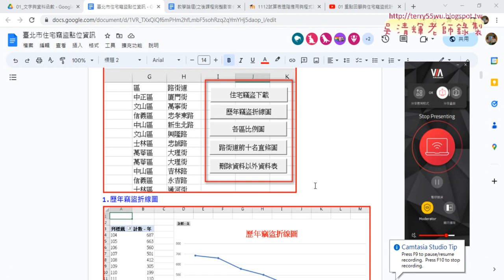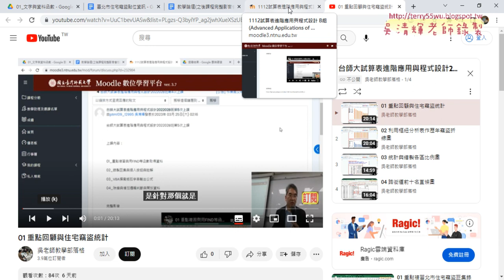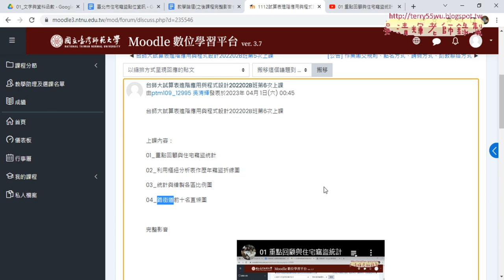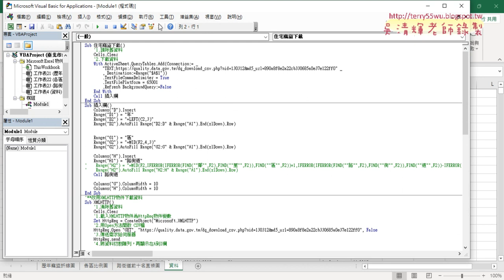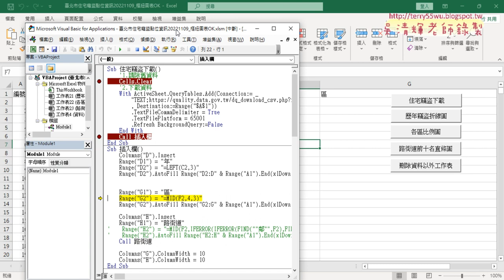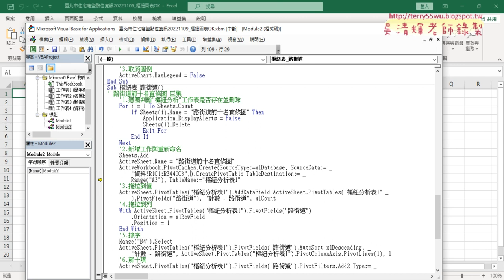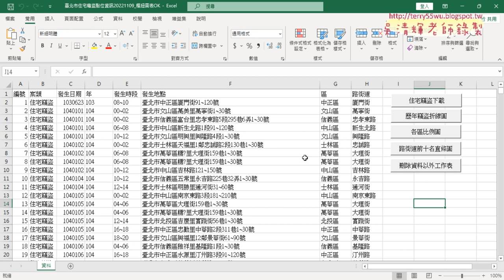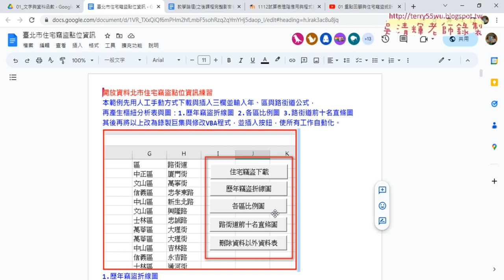01 重點複習與期中報告與改為VBA說明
上課內容：
01_重點複習與期中報告與改為VBA說明
02_期中報告與住宅竊盜下載VBA程式
03_錄製巨集與修改為區與路街道

課程理念：
1.以循序漸進的方式, 透過詳細的說明和實用的50個Excel VBA範例,
2.進而解說EXCEL與資料庫的結合，甚至將EXCEL當成資料庫來使用，

吳老師  112/4/7